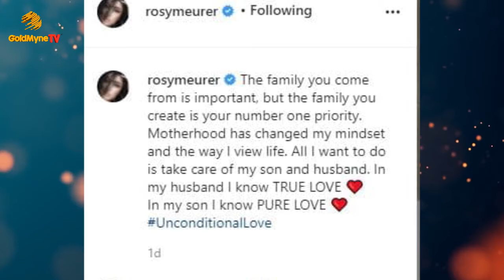“MOTHERHOOD HAS CHANGED MY MINDSET ABOUT LIFE’’ – ACTRESS ROSY MEURER